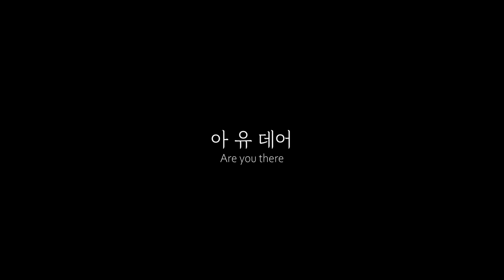[Rainydays Pictures] JEONG Eun-uk_Are You There, Trailer